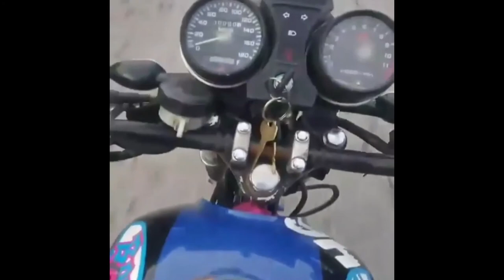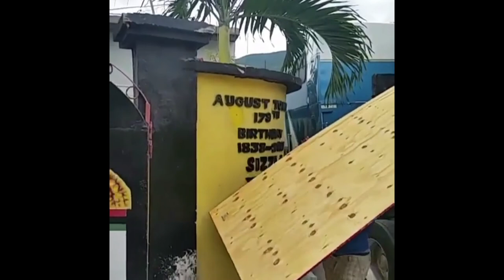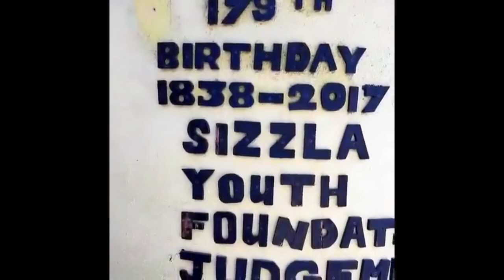CRANKTEAM CEO SIZZLA KALONJI AND JUDGEMENT YARD MOVIE 2018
CRANKUP TEAM SIZZLA YOUTH FOUNDATION SHOWING THE UPLIFMENT AND CONSTRUCTION OF SIZZLA MUSEUM CURRENLY
KINGSTON JAMAICA AUGUST TOWN BIG UP TO ALL JUDGEMENT YARD CRNKUPTEAM CIPCIDY NYLAS  INNA ONEGUH